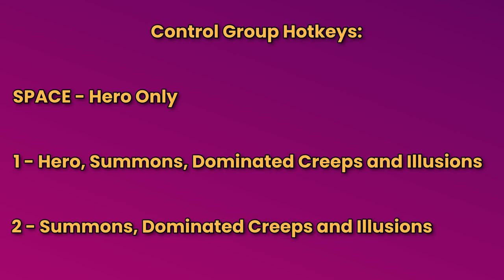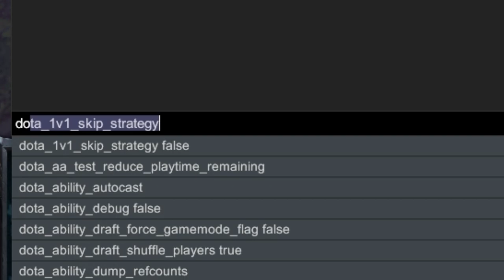SOLO CARRY from the Off Lane | Summons Heroes Beginner Guide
What's going on gamers!
This week, Phil is breaking down and exposing just how easy it is to get into controlling multiple units in DOTA 2. This is an area that people can make as easy or as complex as they wish, but we wanted to show you just how easy it is to get into this group of heroes.
Sit back, relax and enjoy as Phil pulls the curtain back and exposes all the secrets these heroes have to offer.
00:00 - Intro
00:18 - The ONLY 4 HOTKEYS you really need to get into micro
01:57 - The Biggest Misconception about Summons Heroes
02:33 - Map Dominators vs. Split Pushers
04:05 - Beastmaster Micro Tips
05:49 - Lycan Micro Tips
08:50 - Broodmother Tips
10:24 - A Key setting that Broodmother and Nature's Prophet can exploit
12:15 - Nature's Prophet Tips
14:06 - Visage Tips
18:12 - Early Game Strategy for Each Hero (Visage) - Conceptualising "Ding-Dong-Ditch" Pushes
22:18 - Nature's Prophet Early Game
24:15 - Broodmother Early Game
27:14 - Lycan Early Game
29:59 - Beastmaster Early Game
32:27 - Remember: these heroes RELY on TEMPO PLAY
34:06 - Strategies when the push game isn't valid